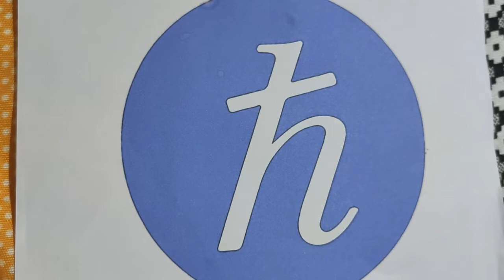HSA Physical science // module 1//+1//mechanical properties of solids(part1)